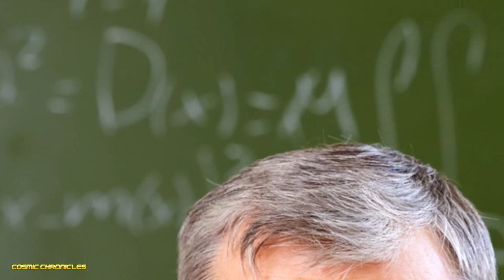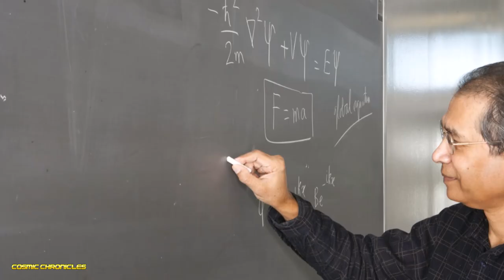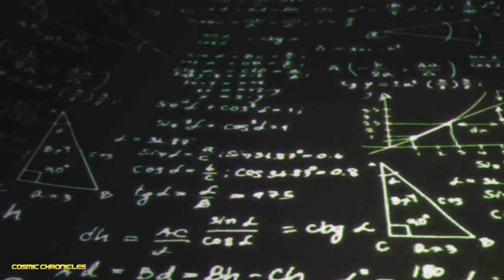Roger Penrose’s Groundbreaking Theory | What Came Before the Big Bang?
🟡​ The Big Bang theory is the most widely accepted explanation for the universe's origin, suggesting that matter and energy were initially compressed into a tiny space before a rapid expansion created space and time.

However, Nobel Prize-winning physicist Roger Penrose challenges this view with his "conformal cyclic cosmology" (CCC), which proposes that our current universe was born from a previous one, in a continuous cycle of "eons." Each eon ends and gives rise to a new one, negating the concept of the Big Bang as a singular beginning.

Penrose's model predicts that the universe will continue to expand indefinitely, becoming increasingly cold and empty until only photons, massless particles, remain.

These conditions create a "conformal" transition, where an infinitely expanded universe is equivalent to an infinitely small, dense one, initiating a new Big Bang without a singularity.

This concept relies on the idea that photons, being massless, do not perceive time or space, making the transition seamless.

To support his theory, Penrose points to potential evidence in the form of "Hawking rings" in the cosmic microwave background. These rings, he argues, are remnants of black holes evaporating in the previous eon through Hawking radiation.

While intriguing, this evidence is controversial. Many scientists believe these rings can be explained by known phenomena and do not conclusively prove the existence of a prior universe.

Despite its lack of empirical confirmation, Penrose's CCC highlights the value of alternative theories in science.

It challenges the Big Bang's limitations, particularly its inability to address what preceded it, and underscores the importance of exploring new models to strengthen or refute established ones.

For now, the Big Bang remains the best-supported cosmological model, backed by evidence such as Edwin Hubble’s observation of the universe's expansion and the discovery of the cosmic microwave background radiation by Penzias and Wilson.

🟢​ Indispensable software